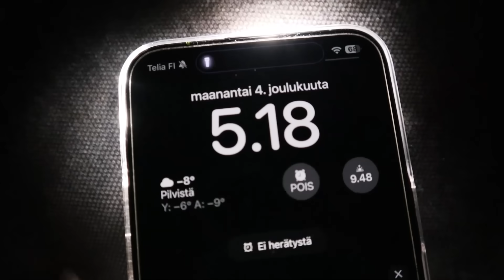TÄYTETYT KINDERIT 😍 | aloitin jäälyhtyjen teon | JOULUKALENTERI LUUKKU 4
💛 Oon aivan nyt innostunut leipomaan 😍 Retkelle tein täytettyjä kinder munia ja päivällä leivoin kahvin kaveriksi valkosuklaa-kinuski jouluhalko leivonnaisen, resepti alla:

Janita K
PL 221
67101 KOKKOLA